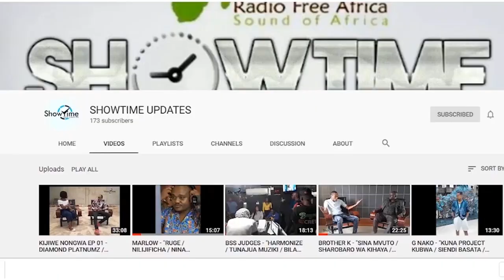SAJNA WA IVETA - "MGANGA/NDO ALINIPA WIMBO WA IVETA/MADEMU/SITAKI KUUMIZWA" (FACE 2 FACE) EP 07 Pt 3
"FACE 2 FACE" ni kipindi kinachokukutanisha na ma'star mbalimbali na ni sehemu pekee utakapowafahamu vzr ma'star wote wanaopita hapa..iwe ni katika MUZIKI, FASHION, MOVIES, COMEDIES, MEDIA na kwingineko.

"FACE 2 FACE" EP 05 Pt 4 with H BABA